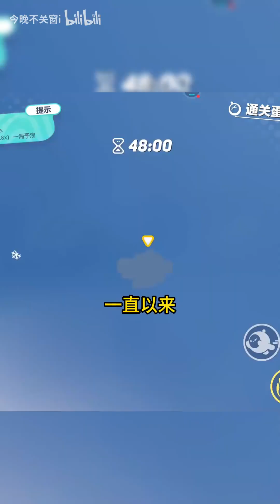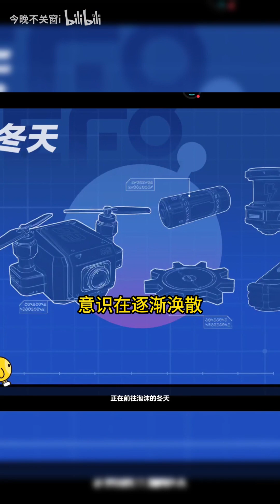【小甜文已完结】第九次攻略哥哥失败我决定放弃。晚上吃饭我放飞自我换上轻薄性感的睡裙 刚坐下系统的声音就响起来男主好感度+5。